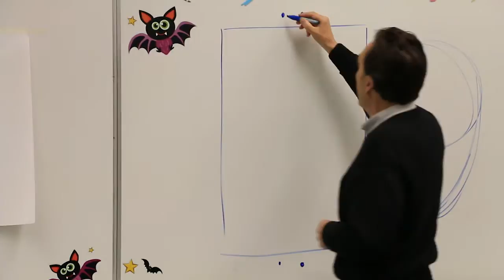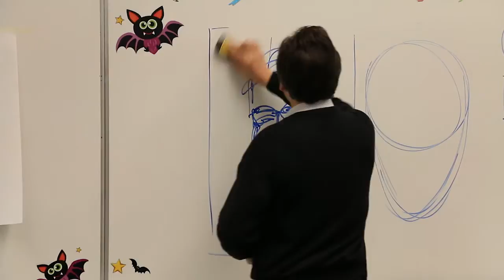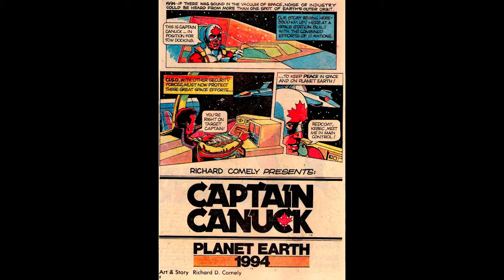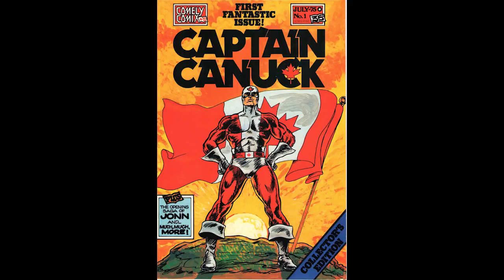Captain Canuck in Portage la Prairie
Richard Comely in his home town of Portage la Prairie at PCI giving workshops on drawing along with Fadi Hakim, the producer of the Captain Canuck Animated Web series.